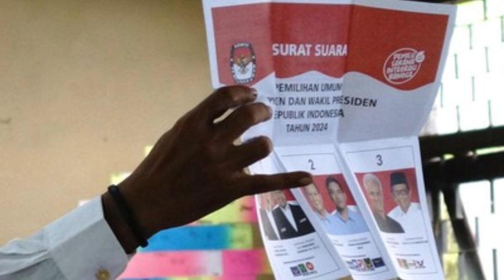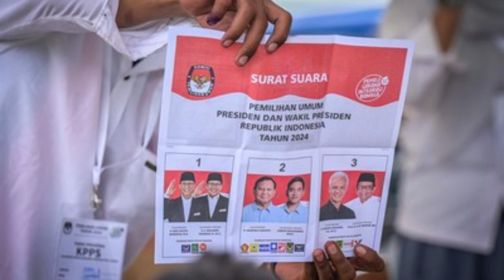Mengenal Lebih Dekat dengan KPPS